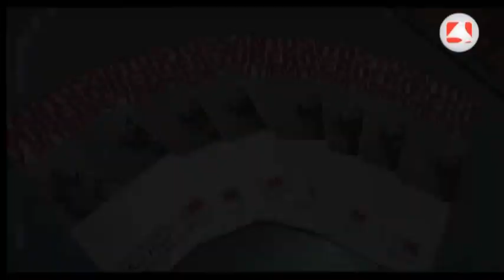La obra fotográfica de Santos Yubero llega el 24 de Abril a San Sebastián de los Reyes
La exposición del fotoperiodista Martín Santos Yubero se podrá visitar en la sala Martín Chirino de San Sebastián de los Reyes a partir del 24 de abril. En ella veremos el retrato más intimo de la vida cotidiana de Madrid desde el comienzo de la dictadura de Primo de Rivera hasta los años postreros del franquismo. Un viaje al pasado a través de sus fotografías.